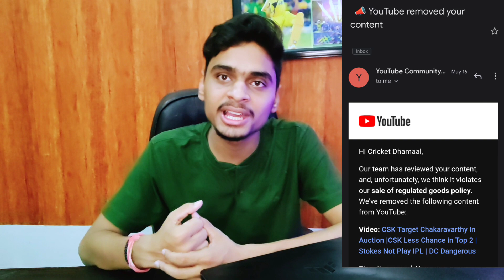Thank You Everyone 🙏 | Why i didn't Upload Video for 7 Days Full Reason